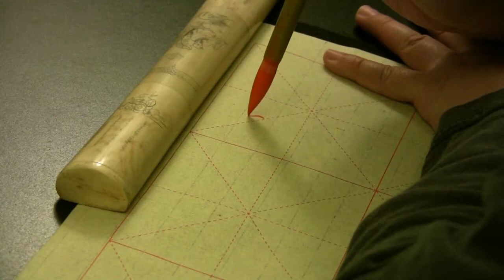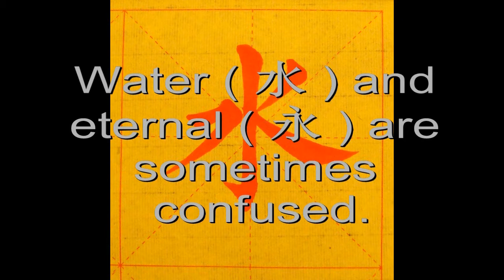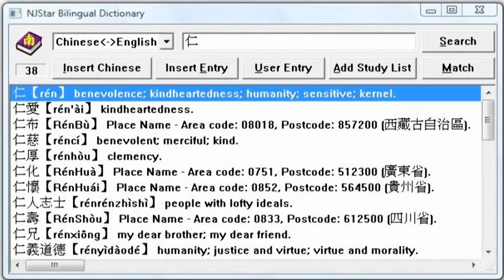Kaishu Chinese Calligraphy Sample Characters 仁水灼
Free Chinese calligraphy model books download

Sample characters (not a phrase):
仁 benevolent
水 water
灼 scorch

Do not confuse 水 (water)  with 永 (eternal, eternity, forever / Pinying: Yong)

Filename: RED-KaiShu-BenevolenceWaterScorch-ETERNAL-SPEED125.wmv